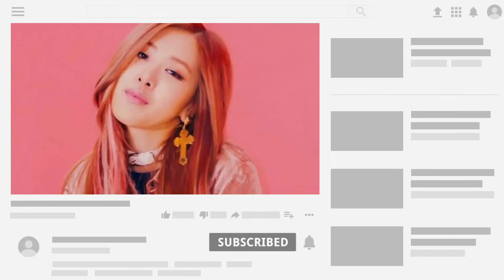Top 10 Most Beautiful Women in the World